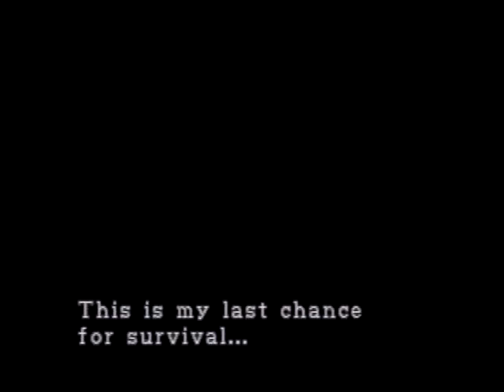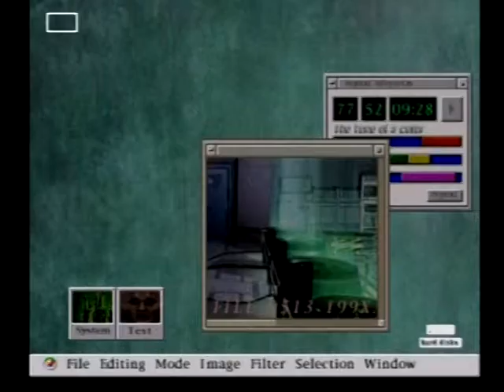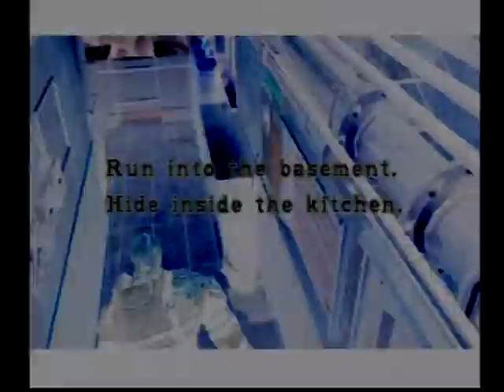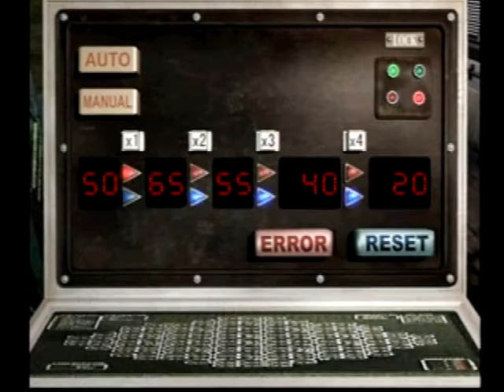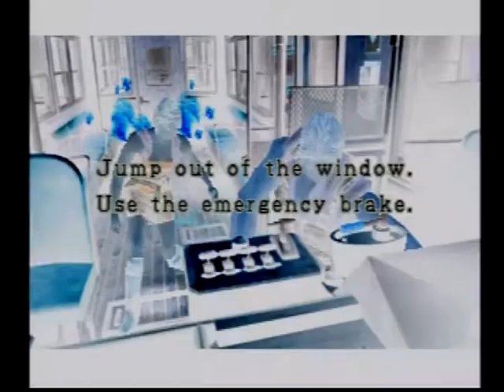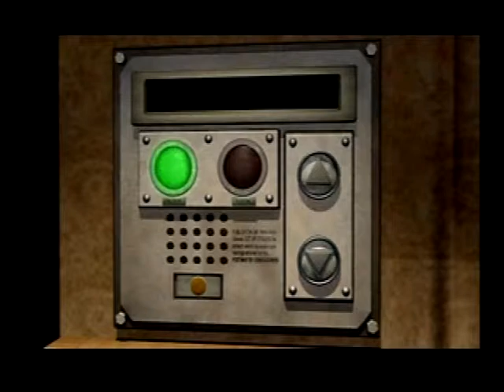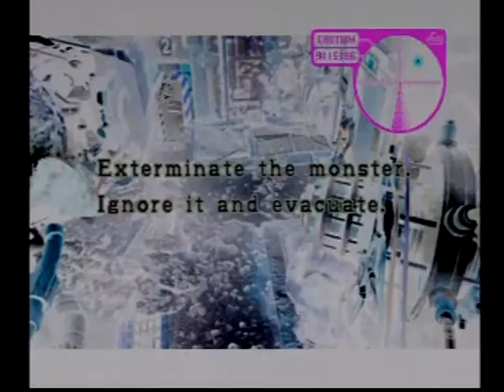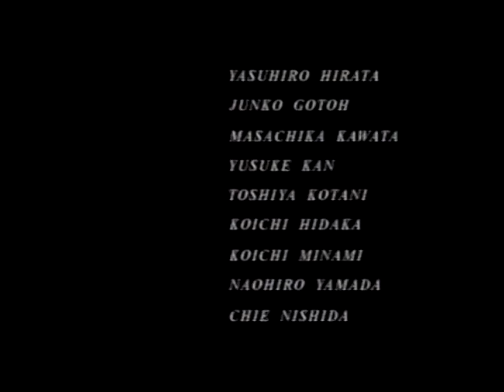Resident Evil 3 Nemesis Speed Run No Saves - 1:49:07